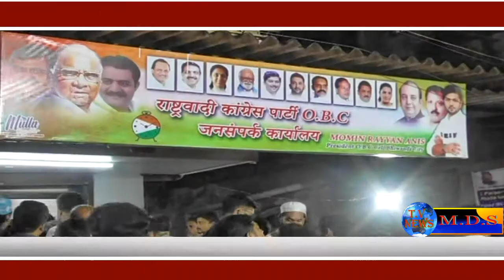रय्यान अनिस मोमिन के जनसंपर्क कार्यालय का भव्य उद्घाटन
राष्ट्रवादी कांग्रेस पार्टी के नवनिर्वाचित ओबीसी भिवंडी शहर जिला अध्यक्ष रय्यान अनिस मोमिन के जनसंपर्क कार्यालय का भव्य उद्घाटन